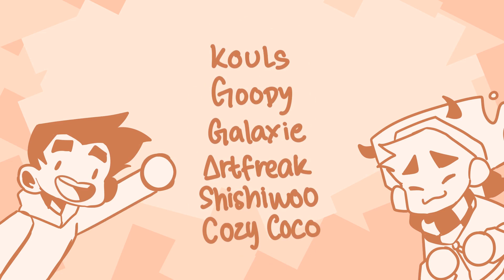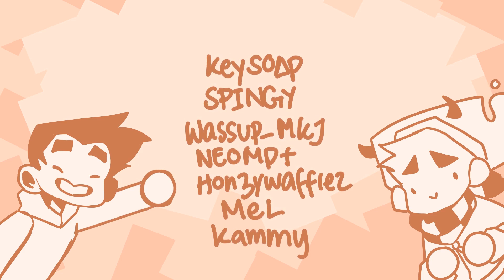Buttercup || MAP - Skeppy's birthday gift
first of all thank you SO much to all who participated!! im hella happy to have worked with all of yall it was so cool 🥺🥺💞 secondly yes this is for skeppys bday a week ago 😌 twas such a fun map to work on uwu

AND THANK GOD THE QUALITY SAVED ITSELF HOLY FUCK PRAISE QUICKTIME AND AFTER EFFECTS ‼️‼️

PARTS + SOCIALS

Intro, Credits, 1: yours truly 😍‼️